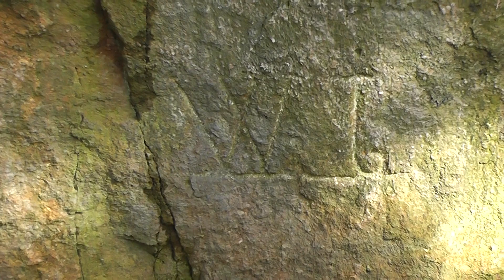Pilisben, érdekes felirat, jel, 130303-000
Érdekességek a Pilis-hegységben, szép tájak, jó levegő, Pilis, felirat, jel a sziklán, kövön a fák között, alagút, barlang beomlott bejárat előtt. Riport, videó, videó riport.